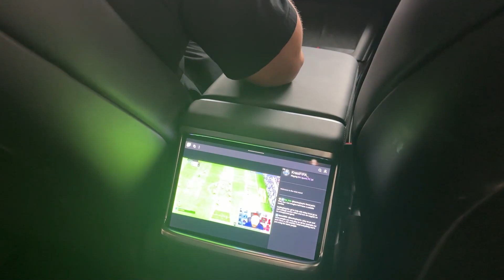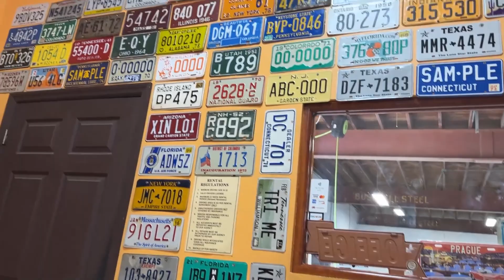Родные люди в Майами 🌟 Жизнь в США и влог из Америки Семейный влог Wonder Family Vlog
Жизнь в США Семейный Влог Большая семья Wonder family Vlog

семейны влог из Америке Wonder family vlog